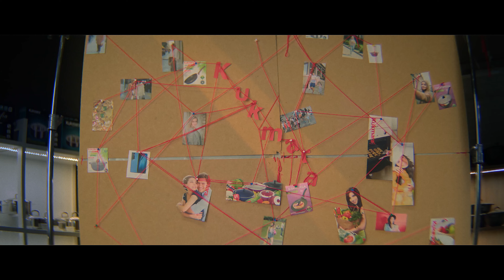Открываем секрет: лучший подарок на праздник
Известно, что путь к сердцу некоторых мужчин лежит через желудок.

Но как завоевать женское сердце?
Всерьёз задался этим вопросом шоумен и ведущий популярного пикап-шоу «Боец за женские сердца».